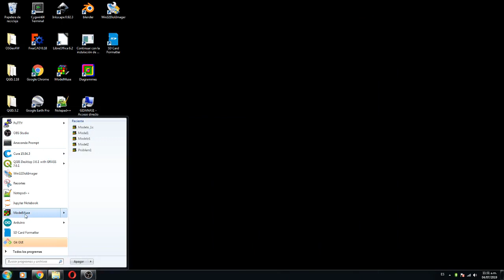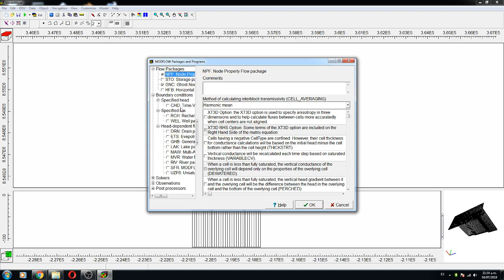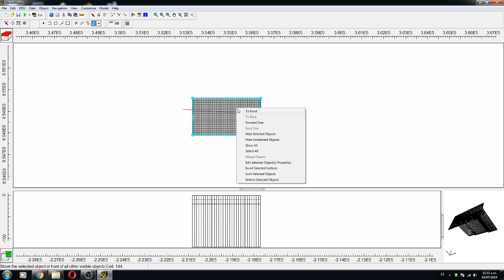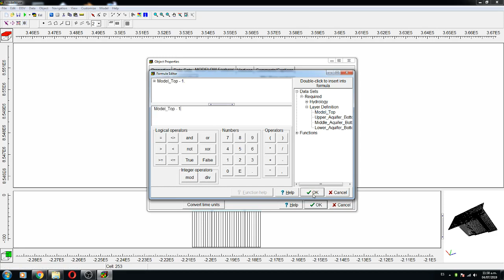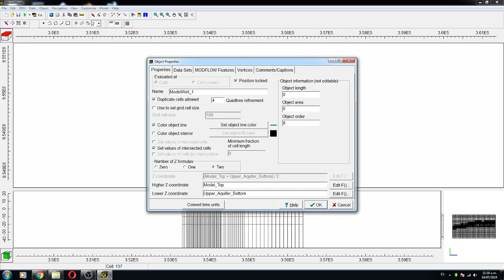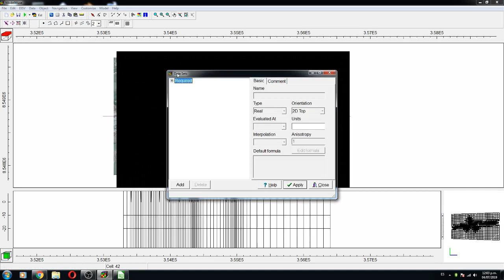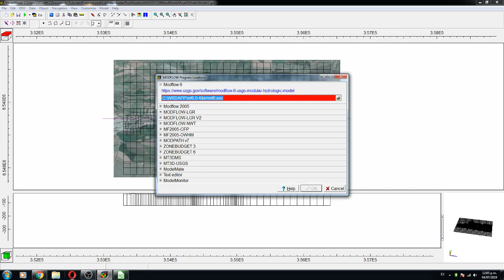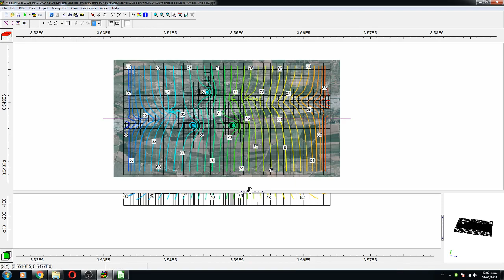Tutorial de Modelamiento Hidrogeológico con Grilla No Estructurada en MODFLOW 6 y Model Muse